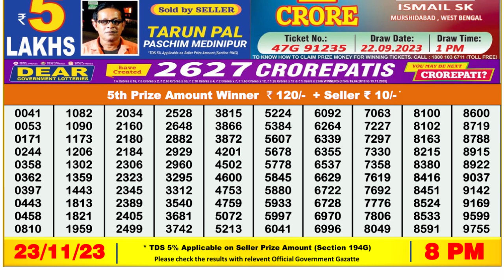Nagaland Lottery Sambad Live 8pm 23.11.23